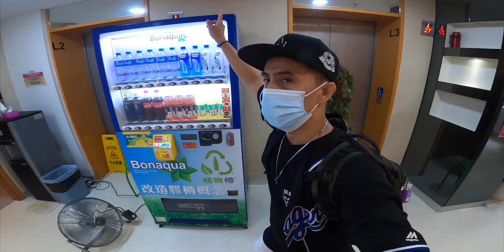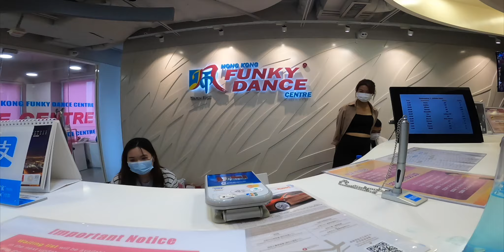STUDIO TOUR | HONGKONG FUNKYDANCE | YAYAMANIN?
Hello Mga Kakulitan at Ka TERAKAN As Promise Last vlog ko eh eto na ang mabilis na Studio Tour Ko sa Isang Branch ng studio namin sa QRE Centre...Sobrang Bilis lang nito and Stay tune for my other Studio Tour sa isa pang branch namin sa JORDAN naman...Duon talaga ako madalas mag turo and ipapakita ko sa inyo ung room na madaas kong gamitin sa Mga Dance Class video at tutorial ko...but for now please enjoy this video and Ingat Po kayong lahat and stay healthy ...GOD bless

prince_bryan